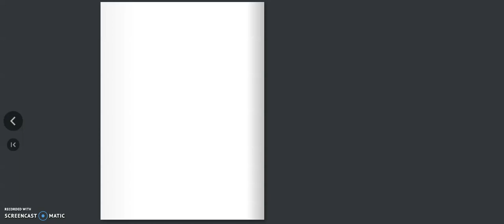10 Mood Tracker Designs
10 unique mood trackers to give you variety so boredom is not an option.
Get out your pens and colored pencils and color in the ornate borders in elements
that surround these trackers.

You get 10 jpgs and a cover, plus a PDF for printing.